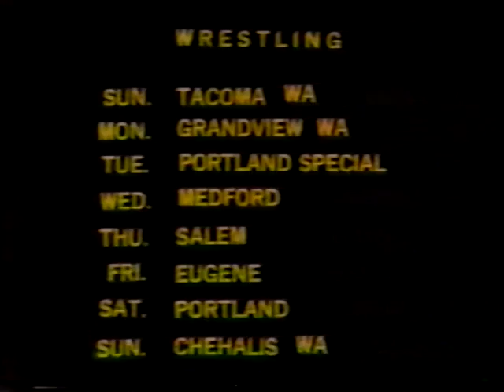Portland Wrestling Disc 6 80s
PNW